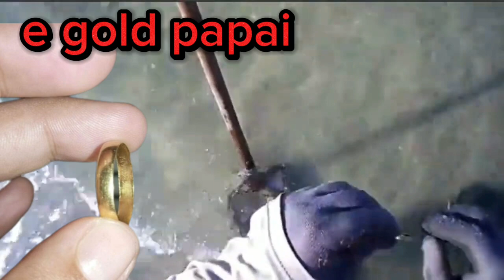QUANTAS JOIAS ACHEI!!COM detector de metais na praia/detectorismo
verão veio com muitas joias perdidas na praia achei com detector de metais equinox 600